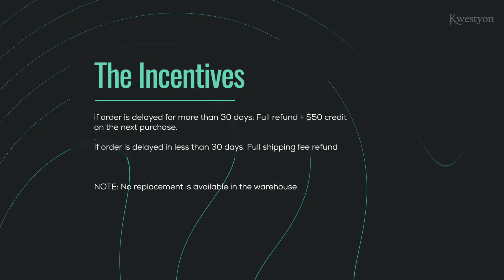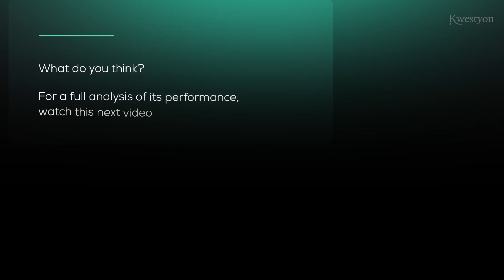AI Handling a Customer Service Call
In this video, I role play with Chat GPT 4.0 where it plays as Customer Service Representative answering a phone call about a delayed order. Prior to the role play, I fed it basic information to use as Knowledge Base for the call.

00:00 AI Prompts
00:12 ChatGPT customer service call